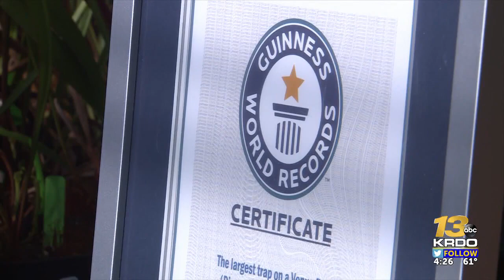Colorado Springs man grows world's largest Venus flytrap